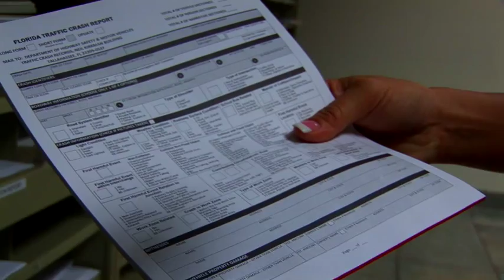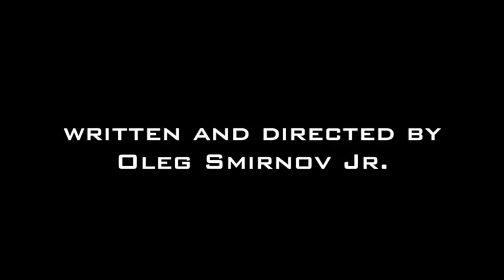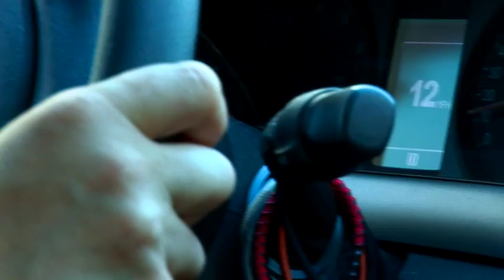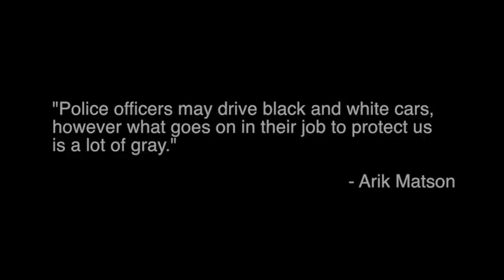Blue Line vol. 2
Documentary with police sergeant Brandi DelVecchio from Coconut Creek Police Department.

Warning! This film contains strong language, strong and bloody violence